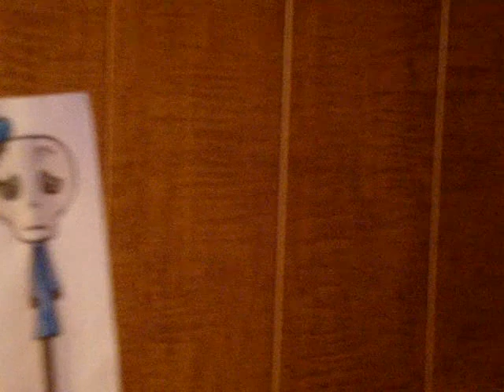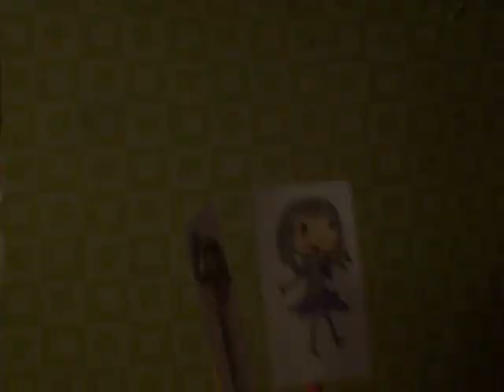The Boy with No Face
Story by Roman Dirge.